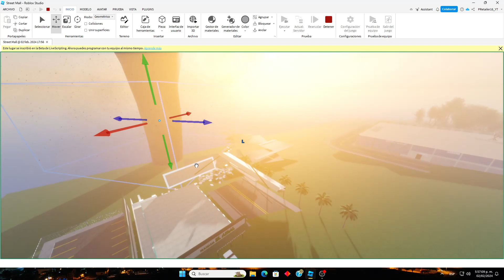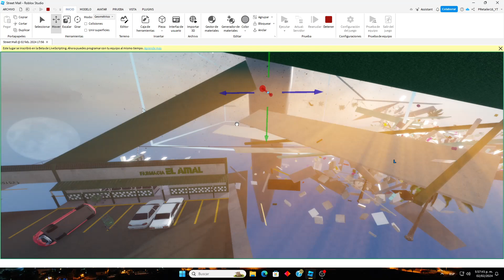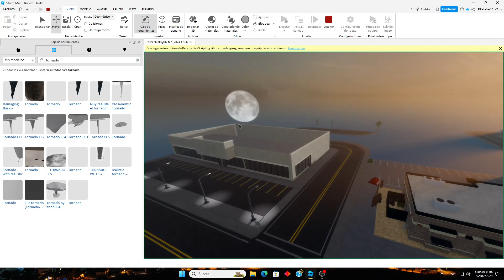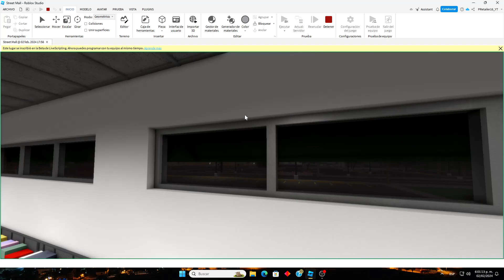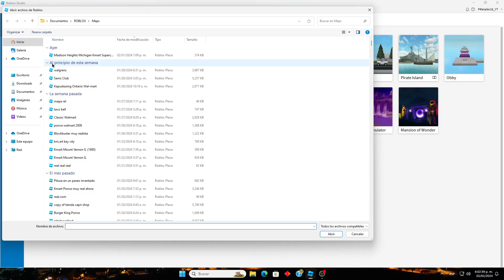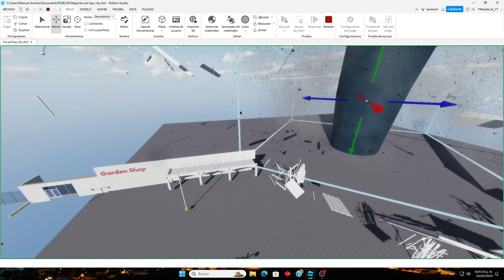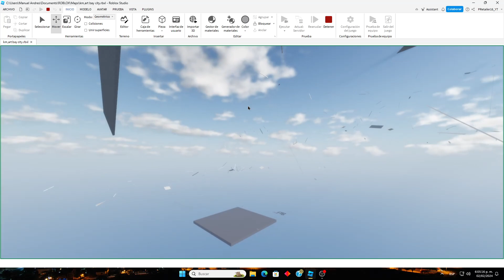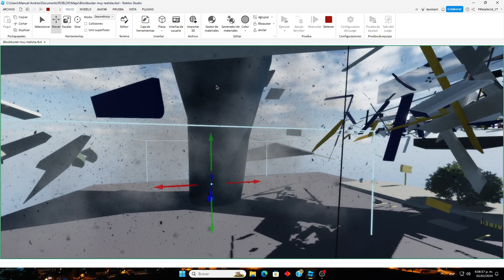tornado time roblox retail destroyed